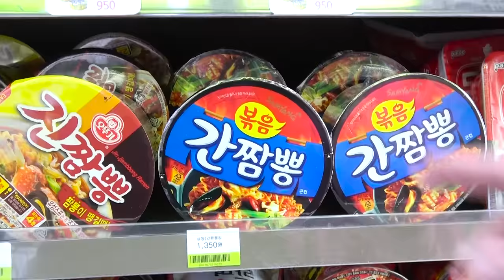Mukbang 짜장면 떡볶이 편의점 먹방 Convenience Store Food DONA 도나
배고픈 도나의 짜장면 떡볶이 편의점 먹방~!
Hungry DONA is black noodle tteokbokki convenience store mukbang~!